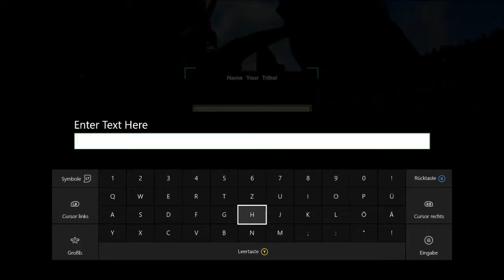Let's Play ARK: Survival Evolved S1F13: Wir zähmen uns einen Triceratops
Der Titel sagt es ja schon, wir zähmen uns endlich einen eigenen Saurier als Verstärkung für unsere geplante Sumpfexpedition. Bevor wir diese jedoch starten Leveln wir erstmal unseren guten Triceratops etwas hoch.

Infos zum Game:
Publisher: Studio Wildcard
Entwickler: Instinct Games
Art: Survival
USK